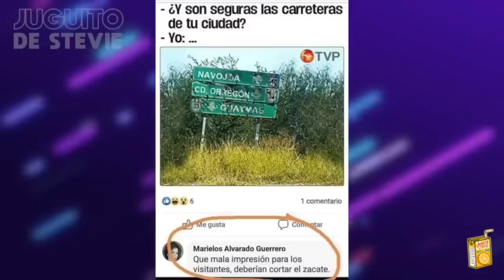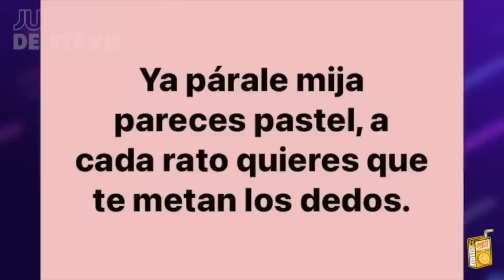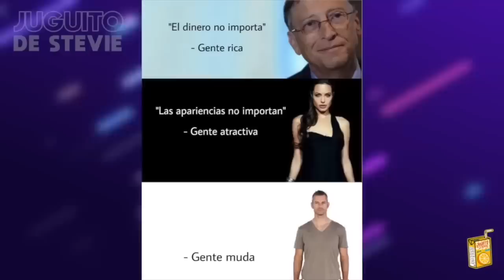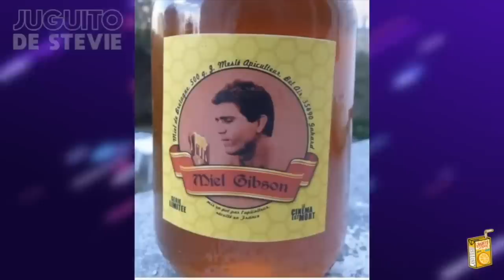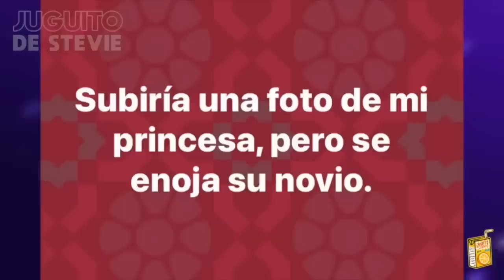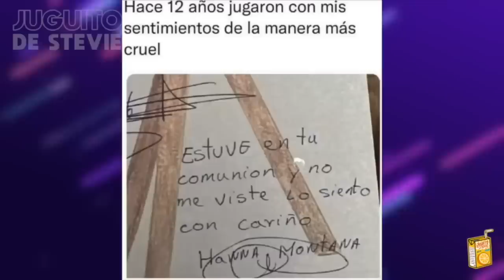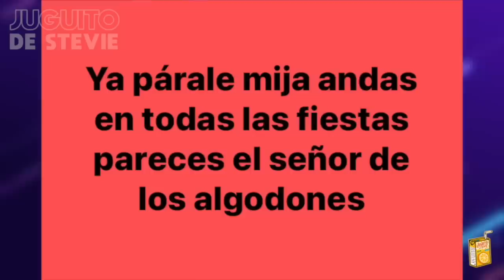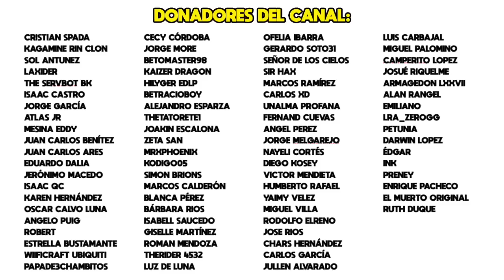LOS MEJORES MEMES DE AGOSTO DEL 2022